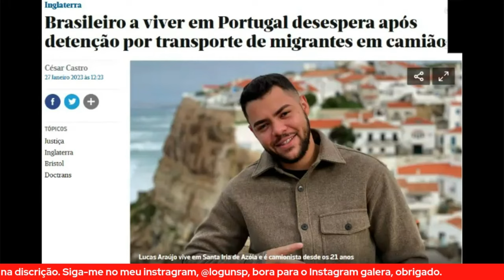MOTORISTA BRASILEIRO QUE VIVE EM PORTUGAL É DETIDO EM BRISTOL, INGLATERRA COM IMIGRANTES NO CAMINHÃO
Olá pessoal, eu sou marcos logun, e no vídeo de hoje, falo sobre. Um motorista de pesados natural de Goiânia (Brasil), mas a residir em Lisboa, está preso em Bristol, Inglaterra, desde 1 de janeiro, após ter sido apanhado pelas autoridades locais com quatro imigrantes ilegais no interior do camião que conduzia. Ao JN, a família garante que Lucas Araújo está "desesperado" e que é "inocente" e acusa a ​​​​​​Doctrans, que pertence ao grupo espanhol Primafrio, de ter abandonado o motorista.

Isabele Meireles está grávida de seis meses e há quase um mês não tem notícias do marido, Lucas Araújo, de 24 anos, que trabalha como camionista internacional pela Primafrio.

Os comentários são de responsabilidade exclusiva de seus autores e não representam a opinião deste site. Se achar algo que viole os termos de uso, denuncie. Leia as perguntas mais frequentes para saber o que é impróprio ou ilegal.